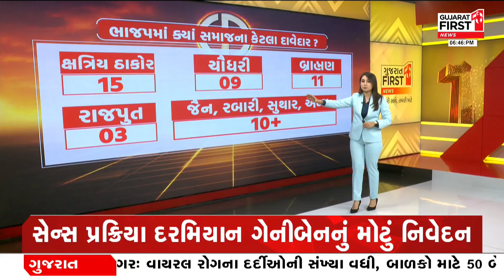Banaskantha Vav By Election: વાવ વિધાનસભાની પેટાચૂંટણી માટે ખરાખરીનો જંગ